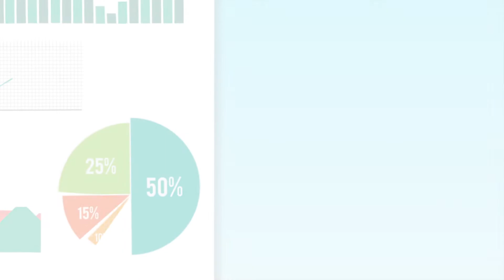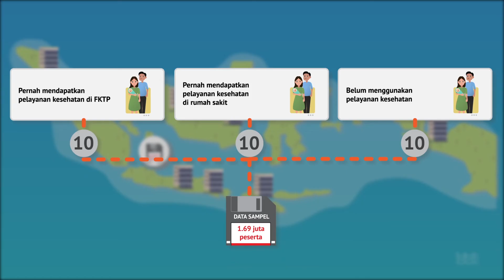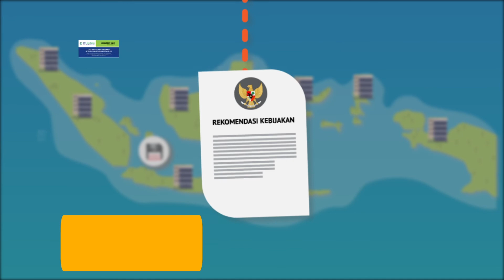Data Sampel BPJS Kesehatan, Wujud Kemudahan Akses Data bagi Masyarakat